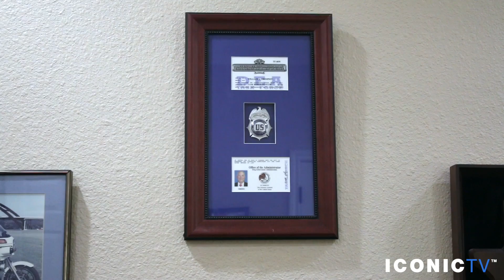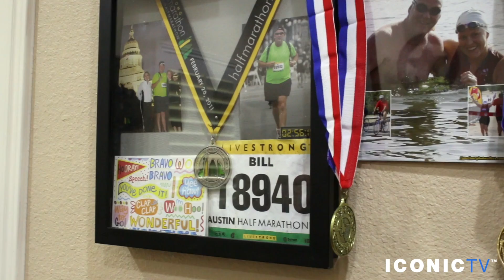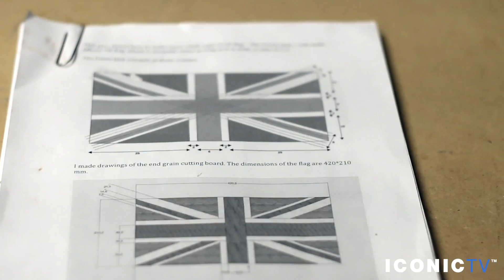ICONIC TV, Episode 1: ATX Woodcrafts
We had the pleasure of visiting Bill Thompson of ATX Woodcrafts in Austin, TX to discuss some tips & techniques that he uses with his CNC machine. Please visit ATX Woodcrafts at: